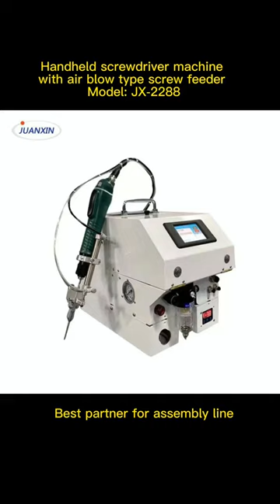Handheld screwdriver machine with auto screw feeder best partner for assembly production line